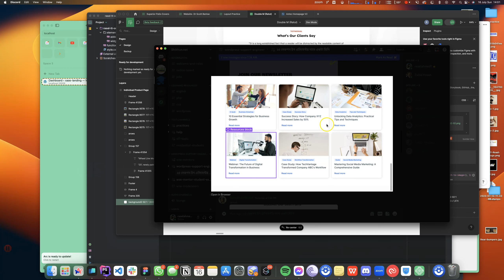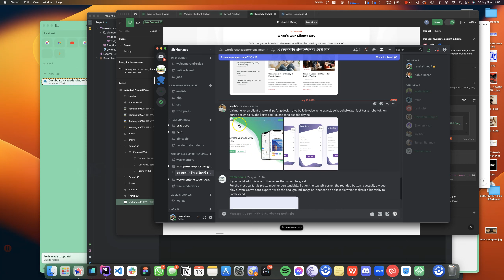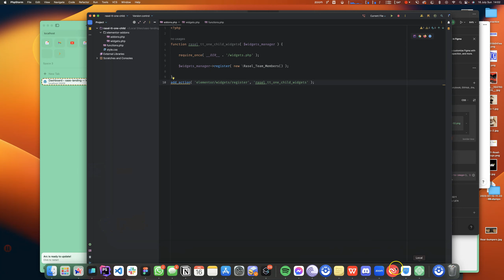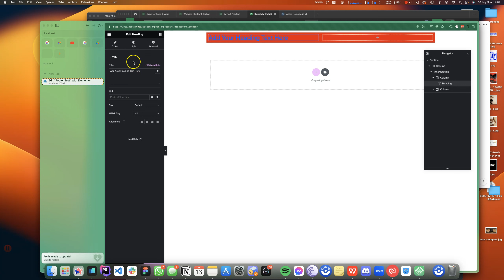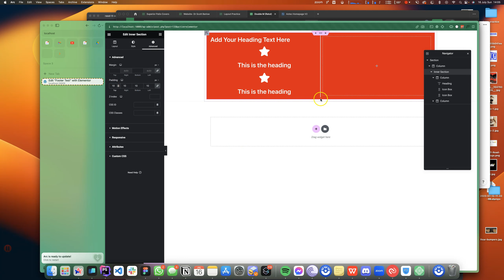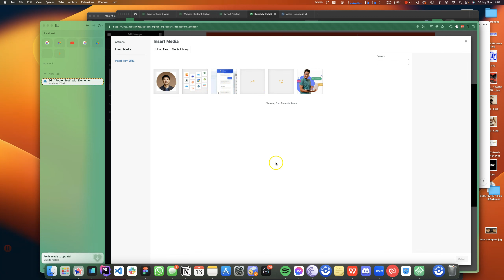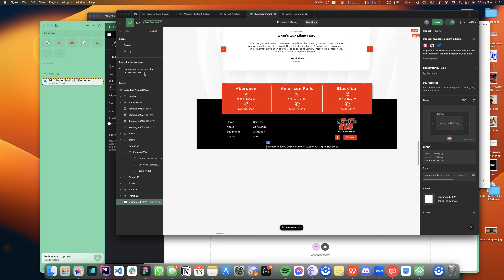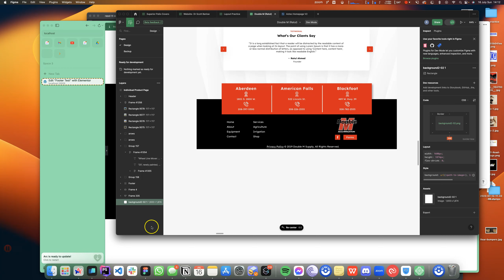২৫+ এলিমেন্টর সেকশন ডেভেলপমেন্ট/ডিজাইন - পর্ব ১